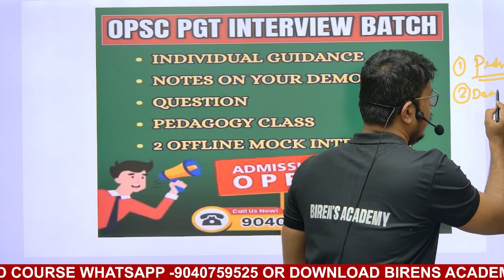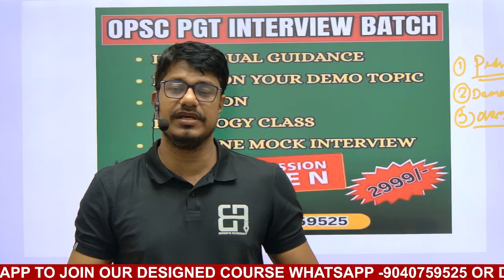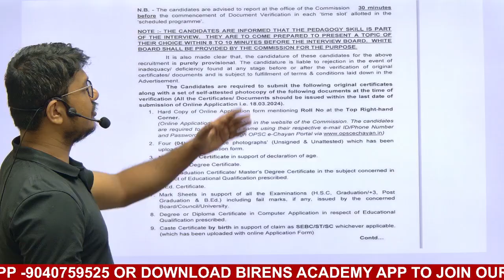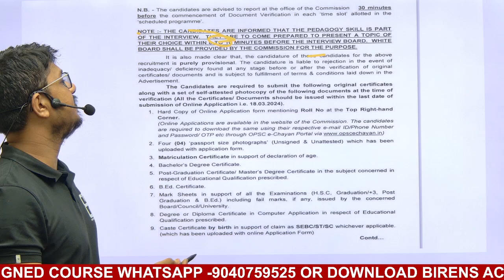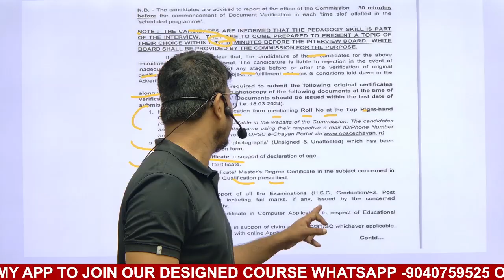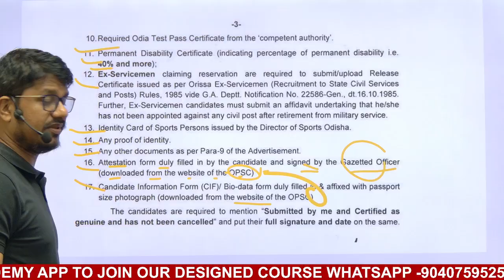🎯 OPSC PGT INTERVIEW 2025 | ZOOLOGY & ECONOMICS | Interview Guidance + Required Documents List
📢 OPSC PGT Interview Guidance 2025 for Zoology & Economics Candidates!

In this important session, we cover:
🎯 How to face the PGT Interview Panel with confidence
📘 Subject-wise Guidance for Zoology & Economics
🧾 Complete List of Required Original Documents
📅 Interview Preparation Timeline
✅ Dress Code, Etiquette & Common Questions
🎓 Tips to Present Your Teaching Demo Effectively
📝 Important points to remember for panel interaction

🔍 Whether you're a first-time candidate or a repeater, this video will help you get fully prepared for the interview.

opsc pgt interviewguidance
opsc pgt botany_interview
TO JOIN OUR DESIGNED COURSE